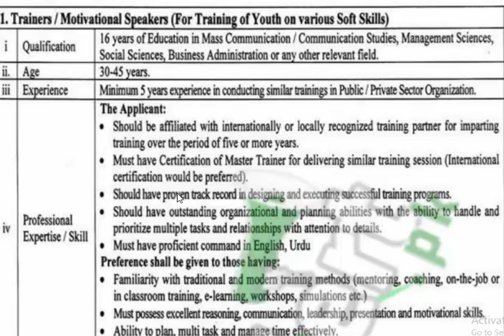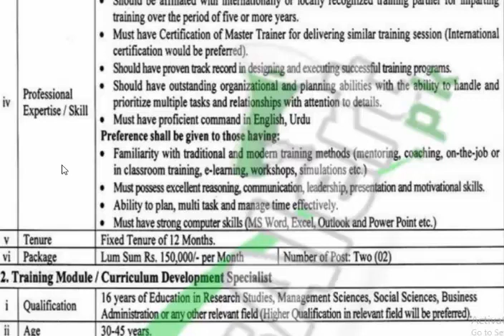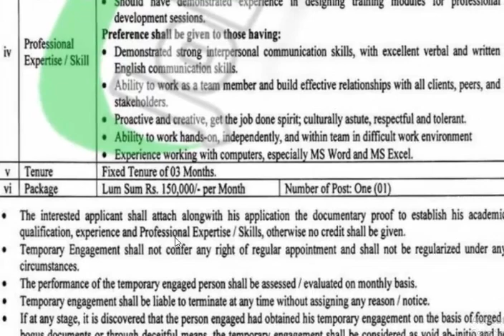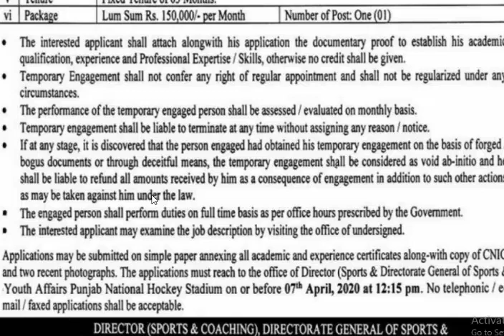Latest Punjab Sports Board Jobs 2020 | Sports Jobs 2020 in Punjab | youth Affairs sports jobs 2020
Punjab Sports Board Jobs 2020 Latest Career Opportunities

Category: Jang
Location: Lahore,
Education Required: Graduation, Masters,
Address: Office of Director Sports & Directorate General of Sports & Youth Affairs Punjab National Hockey Stadium, Lahore
Organization: Sports Board Punjab Sports Board Punjab

Get Punjab Sports Board Jobs 2020 Latest Career Opportunities. Applications are currently being offered from the Directorate General of Sports & Youth Affairs Punjab is looking to appoint the energetic, dynamic, high profiled, educated and well discipline individuals services are needed to fill vacancies given below.

Sports Board Punjab Jobs which are entitled as (Trainers / Motivational Speakers and Training Module / Curriculum Development Specialist) is the post that needs to be filled by the applicants as soon as possible and these positions are based in Lahore. The appointment will be made on contract basis for the period of 01 years

lLatest jobs in Punjab Sports Board Jobs 2020.The attractive remuneration package will be given to the applicants, starting from Rs. 150,000/ PKR per month. All the Punjab natives are invited to come and avail of this golden opportunity and build their career bright for the upcoming time. Now, let's throw light on its further details below.

Sports Board Punjab is working under the Govt of Punjab is controlling authority which looks after controlling and organization works regarding the sports and is having its Head Office in the City of Gardens Lahore. Beside this, this board performs multiple function as promoting the sports in the province, training and coaching programs arrangement, utilization of funds provided by the Govt and much more works and responsibilities are which are dealt by this board meticulously. Sports Board Jobs are government sector jobs announced for the educated and disciplined individuals holding Punjab Domicile and latest Punjab Sports Board Jobs 2020 are available .

Eligibility Criteria:
Masters in the relevant discipline from an HEC recognized institution is required to apply.
Minimum of 5 years of experience in the relevant field is required.
For the vacant position age between 30 to 45 years is required to apply.

Punjab Sports Board Jobs 2020 Latest Advertisement
Vacant Positions:
Trainers / Motivational Speakers
Training Module / Curriculum Development Specialist
How To Apply for Punjab Sports Board Jobs:
Candidates need to apply by submitting applications typed on plain paper along with detailed CV,Domicile Certificate, Experience Certificate, 3 recent passport size photograph and copies of educational certificates should reach the following address given below.
Name of the post applied clearly written on the upper right corner of the envelope.
The Last date for submission of application is April 07, 2020.

Last Date to Apply: April 07, 2020.